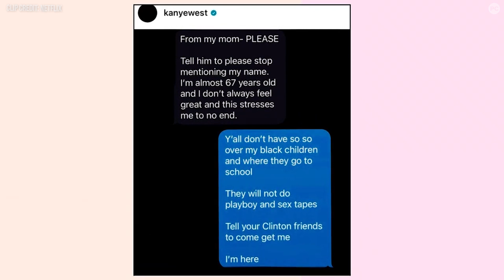The Kardashians Season 3: Kim Kardashian is DONE Holding Back About Kanye West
Kim Kardashian breaks down over Kanye West's attacks in The Kardashians Season 3 premiere. PopCulture's Social Call recaps Season 3, Episode 1 - from Kim's emotional moment to Khloe's baby name reveal and Kourtney's IVF journey.